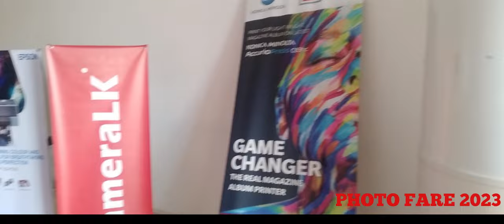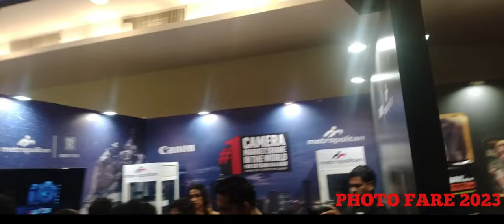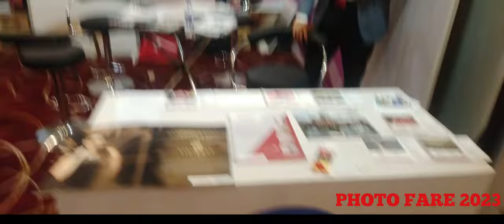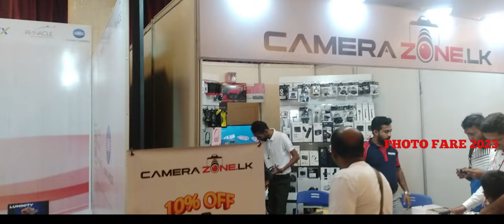PHOTO FAIR 2023 | SRI LANKA | AT BMICH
Held on 26,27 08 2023 at BMICH Colombo Sri Lanka
Sri Lanka